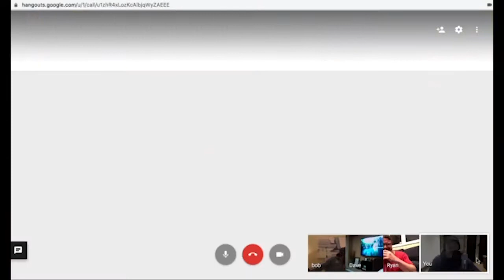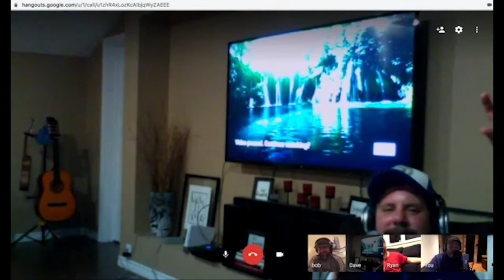I Pooped and barfed at the same time in a hotel lobby.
yup.  thats what happened.  im not proud.  or maybe i am? I don't have much